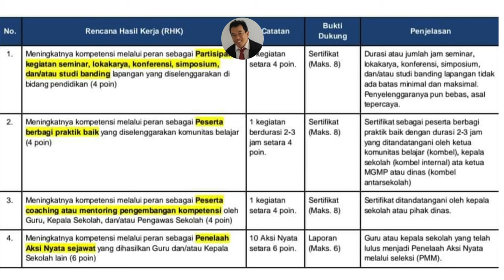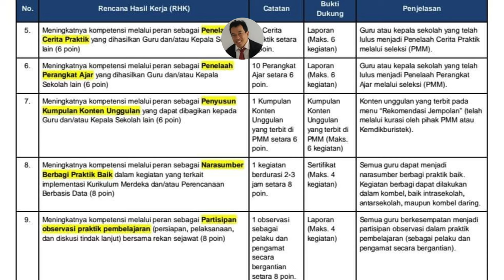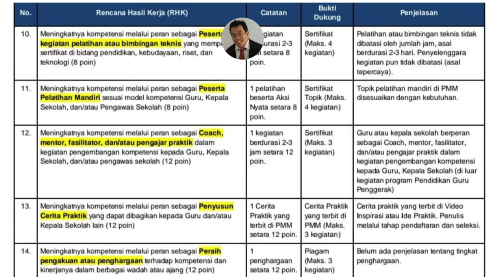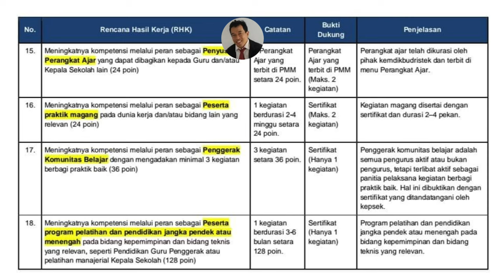RHK GURU YANG DIAJUKAN UNTUK MENDAPAT PERSETUJUAN PIMPINAN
Rencana Hasil Kerja yang diajukan untuk mendapatkan persetujuan dari pimpinan sebanyak 18 point kegiatan ayo simak vidio ini semoga bermanfaat